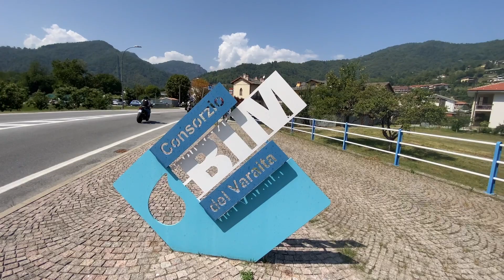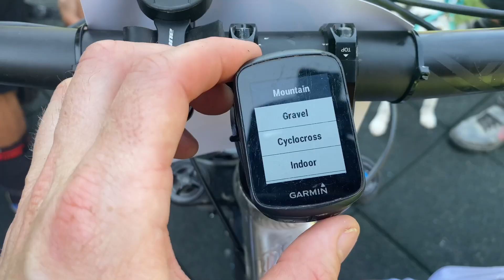TRANS VARAITA MULTIDAY MTB RACE - RACE RECAP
Trans Varaita is a four day stage race in the Varaita Valley near the Italian Cottian Alps  (we're still figuring out exactly if Variata sites within this region).

With a night stage, 6 special stages and a prologue you get a lot of riding with some chairlift access. Expect to pedal a lot, hike a bike and be treated to a wide range of trails and terrain.

Location and Trail: Varaita Valley

Cover Photo: @carlodesantisphotography , @protopeiro and @TransVaraita

0:00 Introduction
2:27 Day 1 - Prologue, Stage 1 and Night Stage
8:53 Day 2 - The Mountains - Stage 3 and Stage 4
15:00 Day 3 - In the Trees - Stage 5-7

About The Contour Collective: The Contour Collective aims to make mountain biking more accessible through our videos, stories and racing. We want to get more people outside, exploring and finding new places in the UK and abroad to ride. We want to help you through your mountain bike journey giving you ideas and the knowhow to progress as a rider and adventurer.